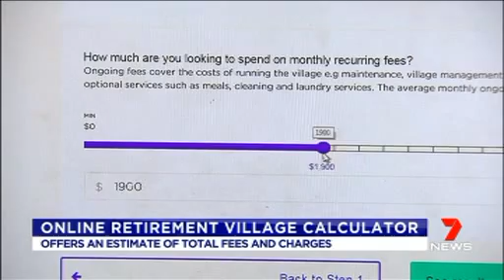Online retirement village calculator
Minister for Innovation and Better Regulation Matt Kean says this calculator is about providing more transparency for retirement village residents so they are not ripped off by dodgy operators.